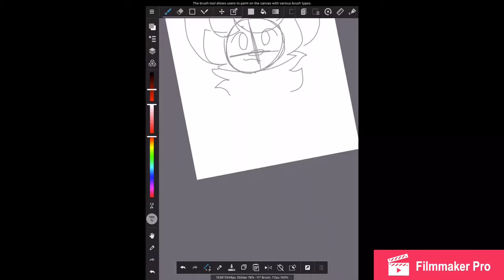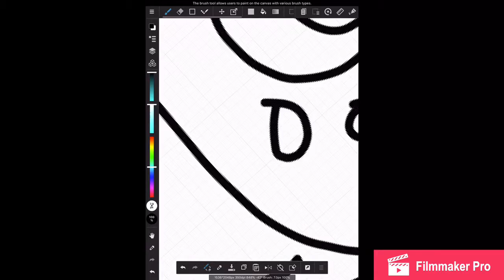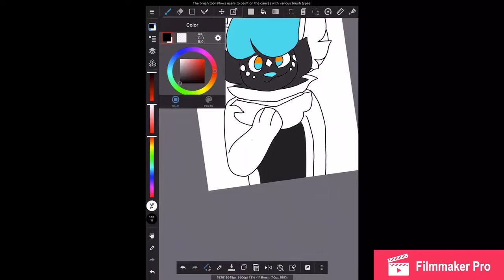Shard Speed Paint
So this is my first speed paint.

Yay.

Tools used: Ipad and a stylus